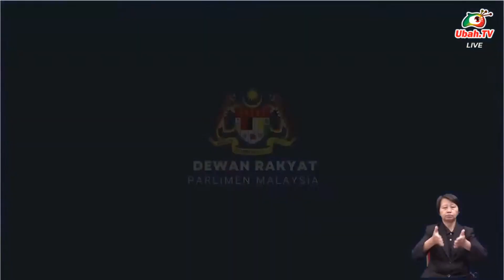Terang dan jelas! PM Anwar jawab Sanusi isu 'Pulau Pinang milik Kedah'